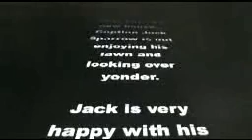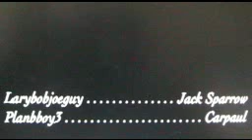Jack Sparow meets a Crazy Sales Man! Part One: The Sale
!PLEASE READ!
Me and planbboy3 made this a really long tome ago, and on i-movie. i uploaded it 5 times strait from i-movie and it was really laggish so i removed them. this one i filmed from the computer and transfered it to pinnical studios 11. enjoy!